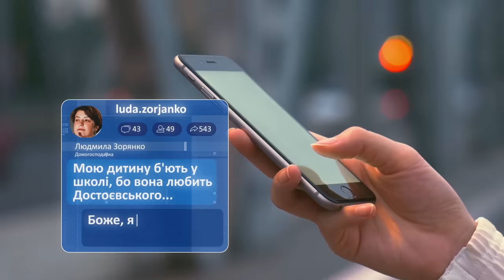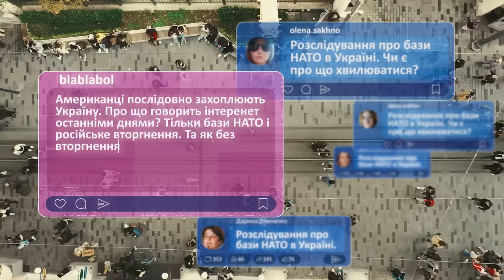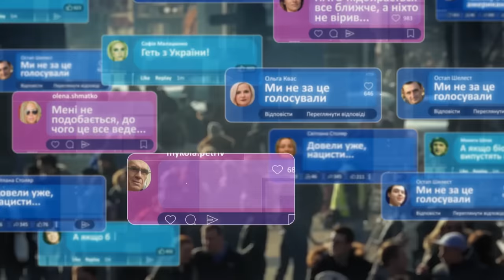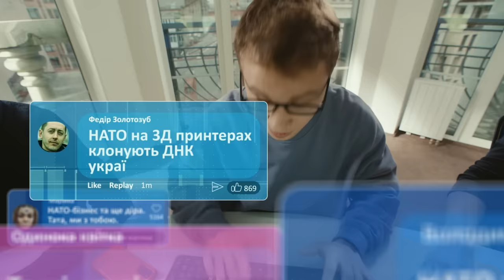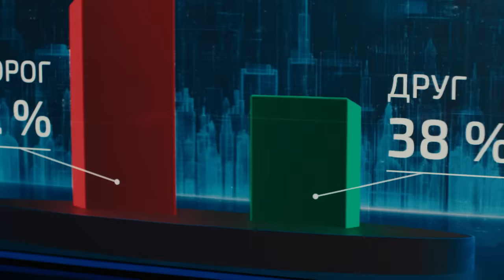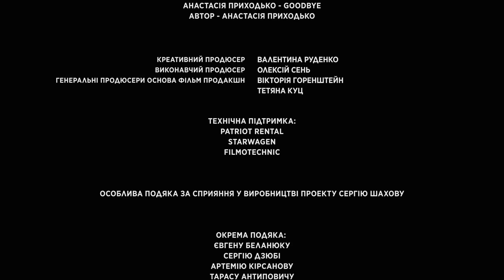БОТОФЕРМА - 3 серія. Драма з елементами політичного трилеру | Прем'єра 2023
Події відбуваються з 2020 до 24 лютого 2022 року в Україні. Головний герой Антон проходить шлях від простого провінційного радіоведучого до успішного керівника багатомільйонного підрозділу ботів в столичній піар агенції. Перше місце роботи головного героя - "мавпочка" - бот, що виконує план в 300 коментарів в день. Задачі по формі змісту спускаються зверху. Хто той верх "мавпочка" не знає, її завдання писати те, що скажуть.

В процесі життя "мавпочка" Антон зростає і проходить трансформацію до супер-бота, проте він не помічає того, як стає частиною системи та інструментом маніпуляцій спецслужб ворога. Супер бот уже сам формує змісти і запускає їх в маси. Холоднокровно, бездумно, заради достатку та ситого життя. Проте загроза рідним та близьким приводить головного героя до тями: все, що він створив власними руками - шарнір у великій системі знищення його власної країни, його світу можливостей, його безпроблемного життя, його родини і його самого. Антон переосмислює вплив медіа та розуміє, що він інструмент інформаційної війни, яка довг роки проводилась в Україні і світі силами рф, яка власне і привела до подій 24 лютого 2022 року.

Антон обирає боротьбу за свою свободу, за свободу своєї родини і своєї країни. Усі глибинні цінності, закладені вихованням виходять на перший план та руйнують світ вигаданих та нав'язаних пріоритетів.